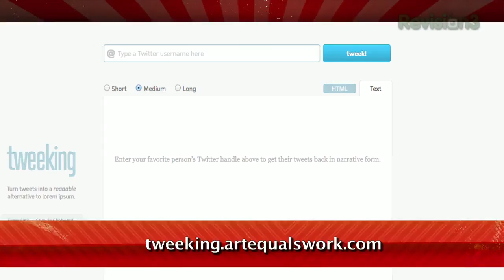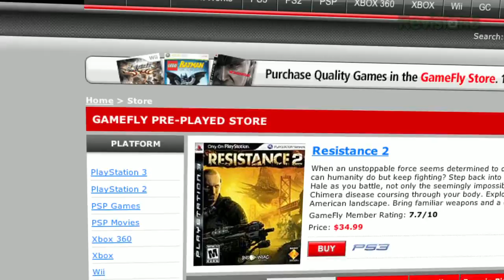Turn Tweets into Essays with Tweeking! - Tekzilla Daily Tip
Need some filler text for your site? Today's Tekzilla Daily features a tool to turn your tweets into paragraphs that you can use, and Veronica has the details, on today's Tekzilla Daily.